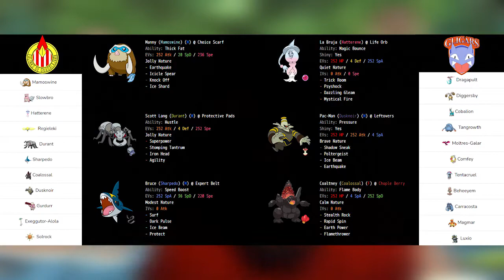in a rabitt's hole... | BBR S3 Week 6 | Falinks De Guadalajara vs Delta Gligars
Welcome to Week  of the Breedjects Battle Royale. YourFalinks De Guadalajara are facing against PlatinumHowler and his Delta Gligars. Who will win? Who will lose? Will RNG be in my favor? Find out by watching the video!

Check my opponent out!

Timestamps
0:00 Intro
 Team Builder
 Team Preview
 Battle
 Post Battle
 Outro